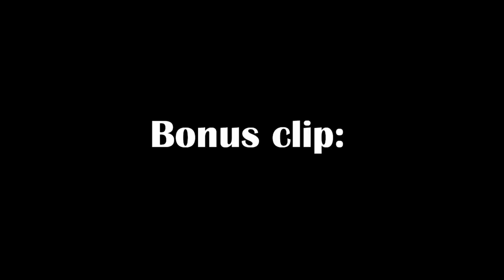CM SS13 - Meet the SADAR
Full title: Colonial Marines Space Station 13 - Meet the SADAR

The line of dead marines the SADAR is talking to is the people he RPG'd
This is a parody from volvo's meet the soldier video unless you are unaware. (almost everyone knows)
Finally I uploaded. I need to figure out how to remove that cursor by using OBS and also logo transitions. Other than that not half bad ig.
Special thanks to Argon Marku who made that annoying medic go away when I was gathering the dead bodies for the chair line, clapping at the end and making a beautiful firework show.